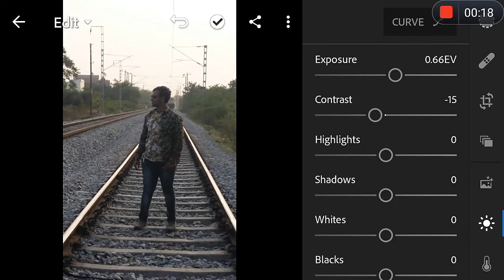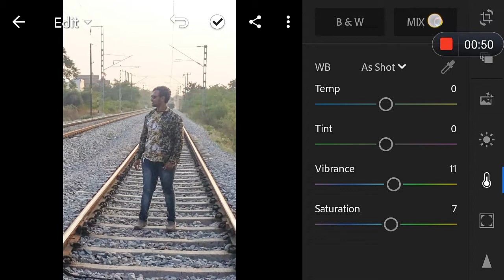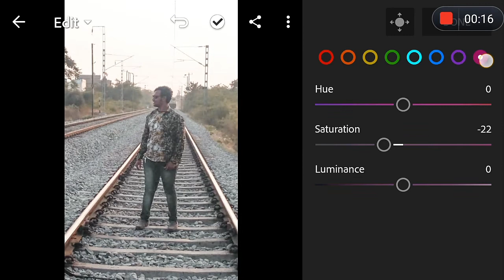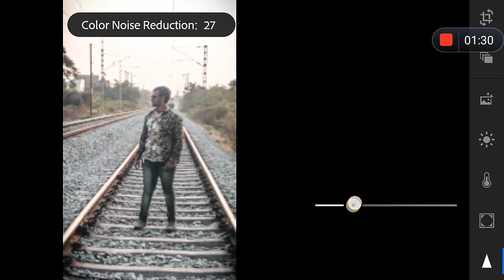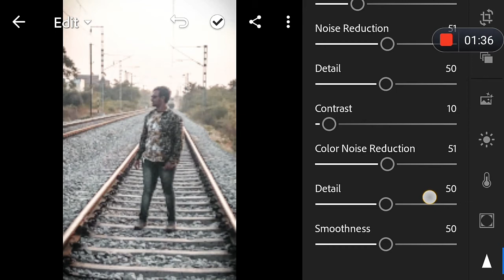Lightroom photo editing || black photo Light || lr editing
App logo ko Mari video pasan aaye hoge agree app ko Mari video pasan aaye to video ko LIKE SHARE AND COMMENT zaroo karna agree channel par naya hai to subscribe zaroo karna.

This video is about that How to, full Details about
picsart tools

lightroom Editing

Snapseed Editing

toolwiz editing